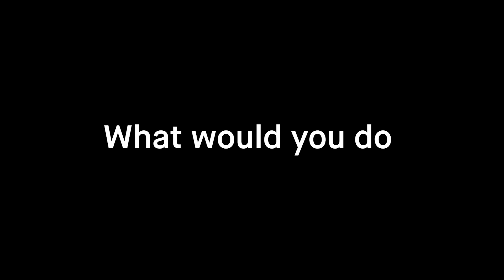Sila | Driving EV Performance Further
What would you do with more energy? Sila's Titan Silicon anode boosts EV battery performance allowing automakers to deliver a longer range and faster charging driving experience, without compromising the design of the vehicle. Better battery materials power better batteries to drive our electric future.